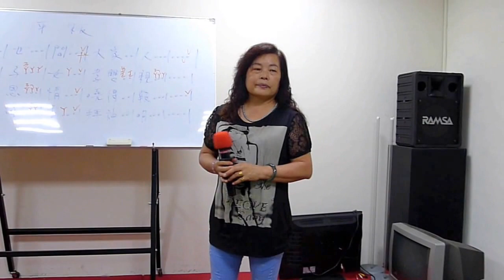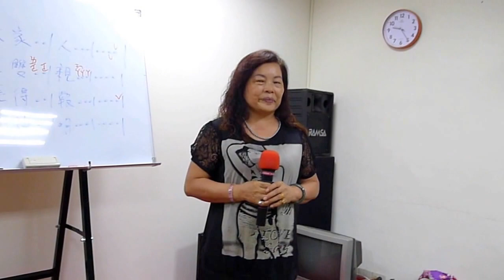平板山歌-演唱者/徐雨姍